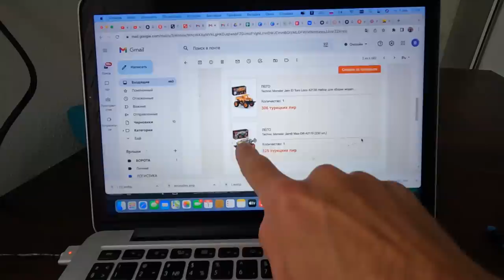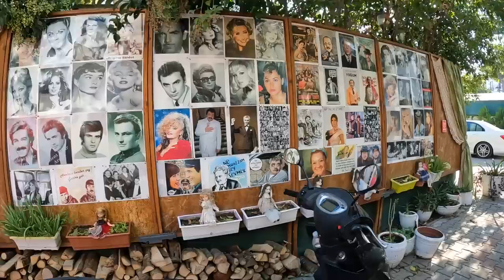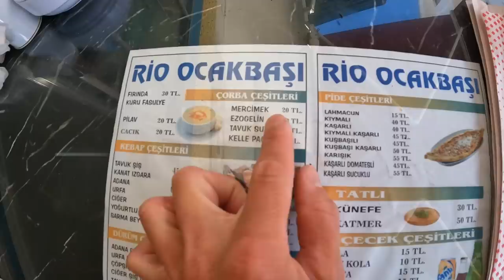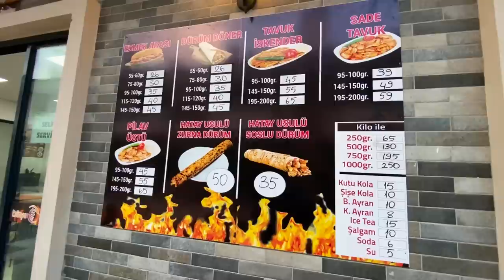Влог из Турции - БЕДНЫЕ НАШИ ДЕТИ. Датча опустела. Готовлю ТУРЕЦКИЙ СУП. Турки снова ПОРАЖАЮТ.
По Турции
По Абхазии
По Сочи
По Крыму
По Анапе
По Геленджику